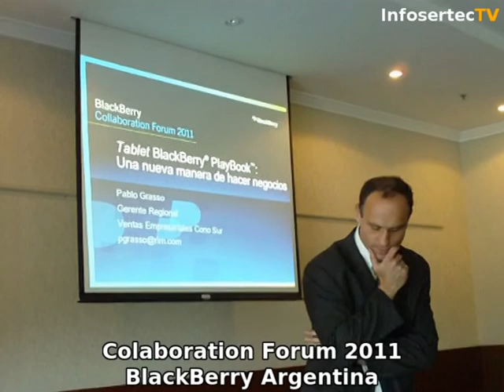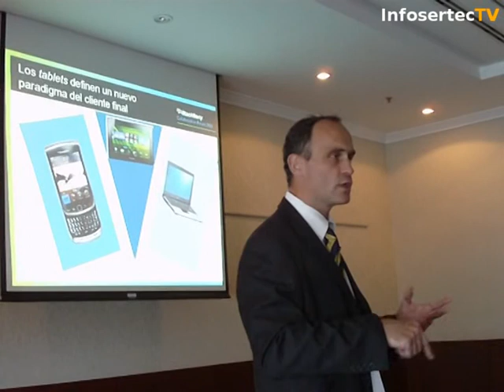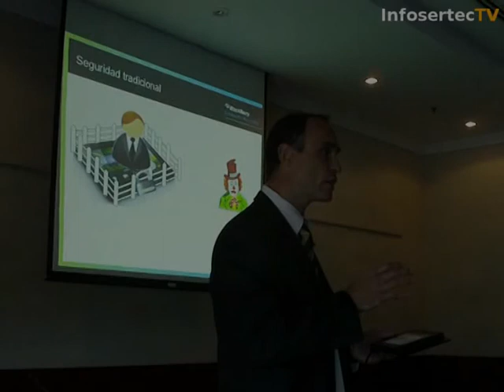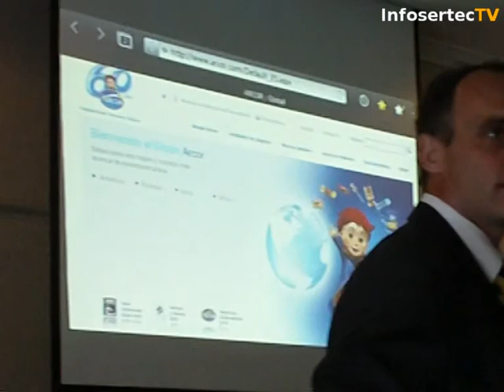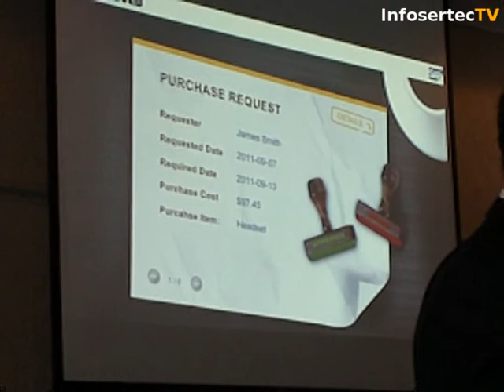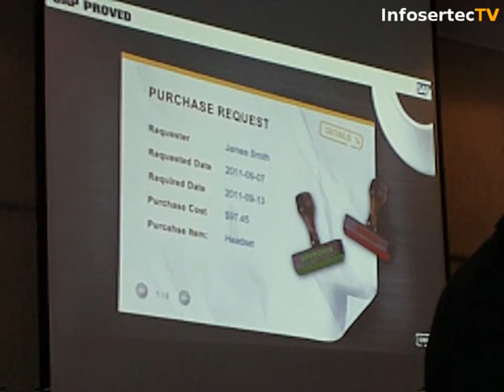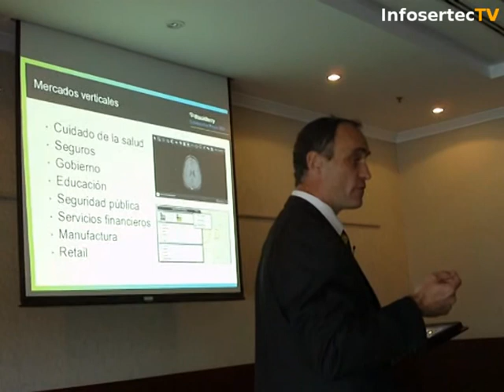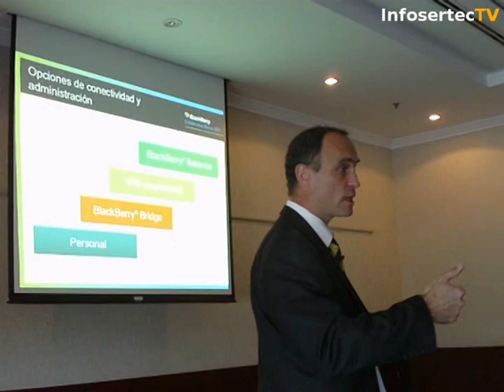Pablo Grasso habla del futuro y las tabletas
Pablo Grasso, Gerente de Ventas Corporativas, Research In Motion Cono Sur; explico hoy en el taller del BlackBerry Collaboration Forum 2011 la importancia de las tabletas entre los usuarios. Y obviamente hablo específicamente de las virtudes de la PlayBook y sus funcionalidades.